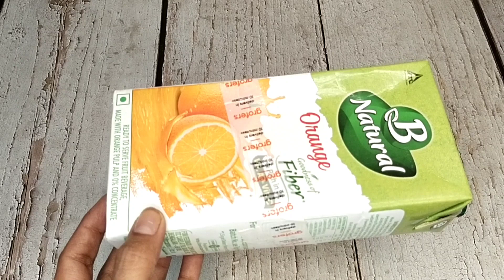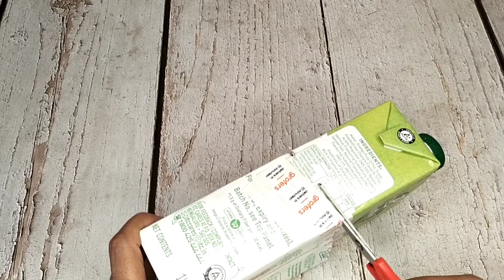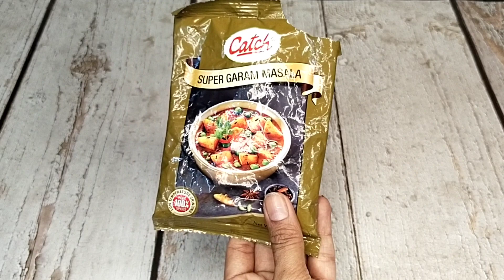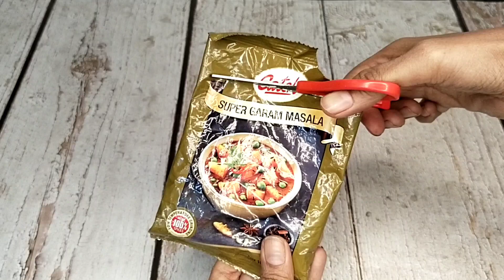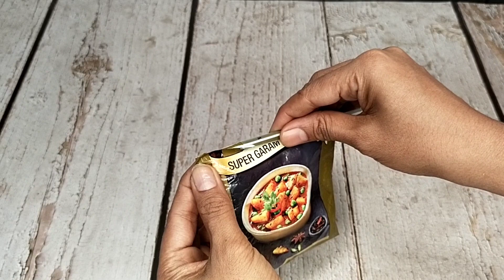फिजूल खर्च को बचाने वाले किचन के 6 ऐसे secret hacks जो आपकी सोच से परे / unseen home hacks